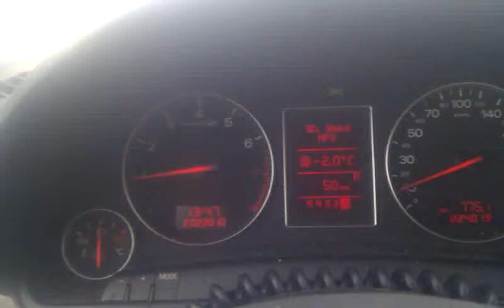A4 3.0 tip